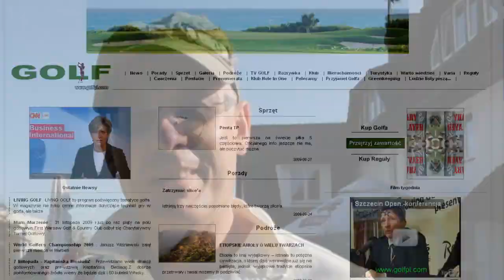Klasa robotnicza gra w golfa! Urodzeni w PRL-u II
Drugi już rozrywkowy  turniej golfowy Urodzeni w Prl-u w KCC.